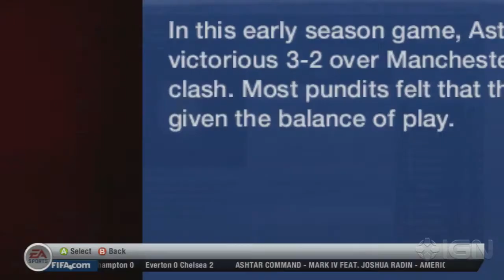FIFA Soccer 13 - Career Mode: Aston Villa Vs. Manchester United - Gameplay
FIFA 13 Career Mode: After a year at Shrewsbury, the virtual pro decides to leave his initial club Real Madrid to somewhere where he is actually wanted. Come transfer day, Aston Villa stepped up to offer him a contract. He now faces tough opposition against Manchester United.